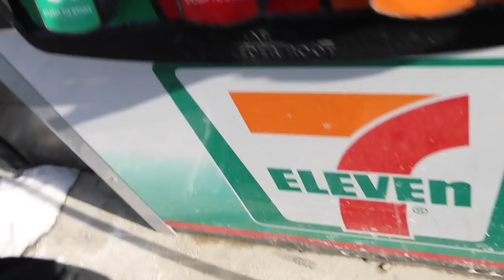HOW TO SCORE LIKE LUC VLOG EP. 23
With our bye week, we had an optional practice to get some extra work in.  I also found out that Luc was the original "Soulja Boy".

Song
Albin Lewin feat. Fredrik Jean Venard- Be Free With Me